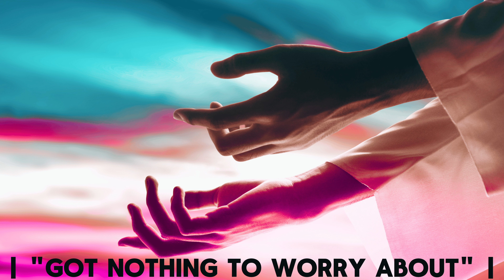4K HD | 1HRS Relaxing SOUNDS OF Spiritual-GOSPEL Music | "Got Nothing to Worry About"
WORSHIP'S GOD'S PRAYER'S   Praying, Worshiping, Music,
4K HD | 1HRS  Relaxing SOUNDS OF Spiritual-GOSPEL Music | "Got Nothing to Worry About" | Fall A Sleep With GOD | SPIRITUAL HEALING |

Let's All Prase GOD | Put Your Faith in God | Christianity |

PRAYER A DAY KEEP THE DEVIL AWAY, AMEN

Title: Got Nothing to Worry About

Artis: Garden Friend

PHOTO-Videos Provided by CANVA.COM

Worship's
To worship is to show a lot of love and adoration for something. Religious believers worship gods, and people can worship other people and things too. Worship is an extreme form of love — it's a type of unquestioning devotion. If you worship God, then you love God so much that you don't question him at all.

Prayer
Prayer is an invocation or act that seeks to activate a rapport with an object of worship through deliberate communication.

Prayer
An act of communication by humans with the sacred or holy—God, the gods, the transcendent realm, or supernatural powers. Found in all religions in all times, prayer may be a corporate or personal act utilizing various forms and techniques.

God
In Christianity and other monotheistic religions the creator and ruler of the universe and source of all moral authority; the supreme being.

in certain other religions a superhuman being or spirit worshiped as having power over nature or human fortunes; a deity.